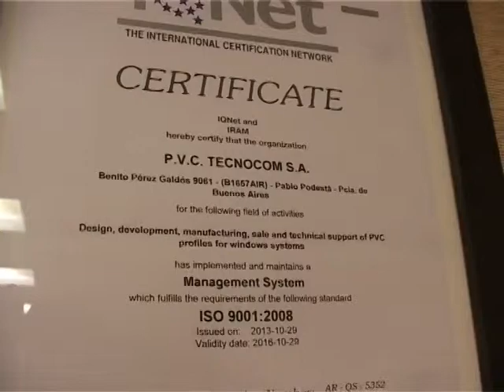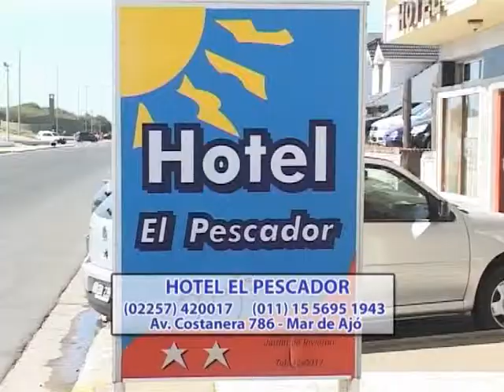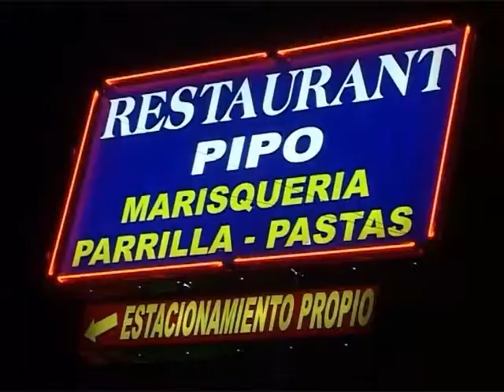24 de FEBRERO de 2014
1º Bloque: Apertura. Comentarios generales. Entrevista al Doctor en Oftalmología, José A. Badía. Simultáneamente Jorge realiza un diálogo con Doris Insaurralde Pereira y Carlos Chen, semifinalistas de Elemento Vital. Posteriormente presenta  los Informes PVC TECNOCOM y Grupo Dragón.

2º Bloque: Continúa entrevista con Dr. Badía y jóvenes semifinalistas de EV. Presentación del Informe Cantera La Chola II.

3º Bloque: Continúa entrevista con Dr. Badía y semifinalistas de EV. Despedida y cierre.